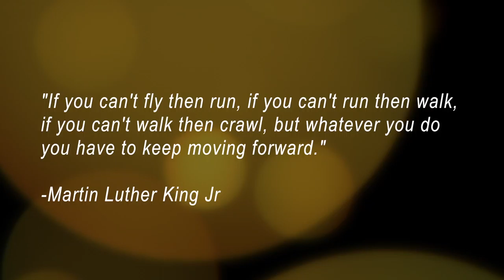Dr.Martin Luther King Jr 2018!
A TRUE HERO!